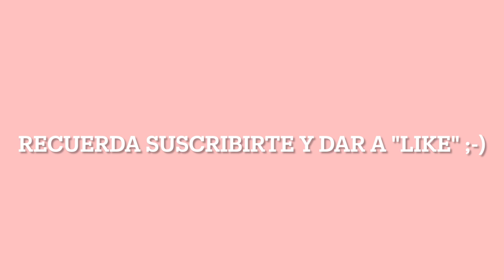Menú semanal de primavera